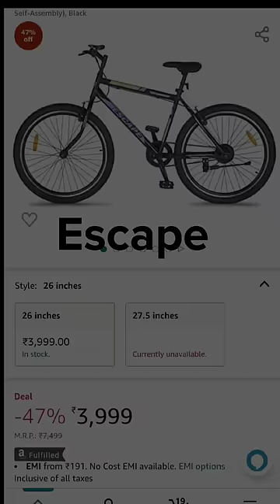top 5 best cycle under 7000 in India 2023🤯🤯🤯 cycle rider link is in description provided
ride cyclone with music
best cycle under 7000 in india

2023 cycle

best bicycle under 7000 in india

gear cycle under 7000

7000 cycle

7000 ki cycle

bicycle under 7000 in india

best cycle

best cycle in 2023

best cycle under 10000 in india

best cycle under 12000 in india

best gear cycle under 7000

best mtb 2023

cycle 2023
Take a look at this CalcuttaCycleCo Hero Cycles For Men's And Boys 27.5 T Mountain/Hardtail Cycle on Flipkart
Take a look at this CRADIAC ELORA PRO 7 SPEED 24 T Mountain/Hardtail Cycle on Flipkart